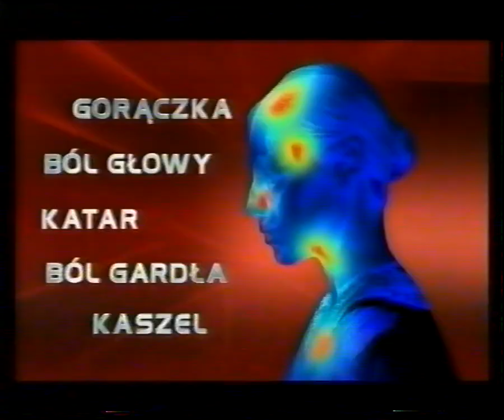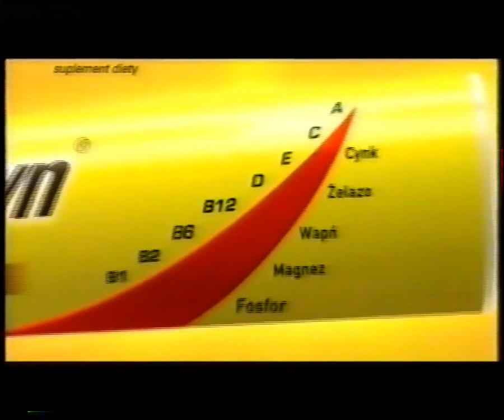T\/N - Blok reklamowy oraz zapowiedzi. 16.04.2009 r.